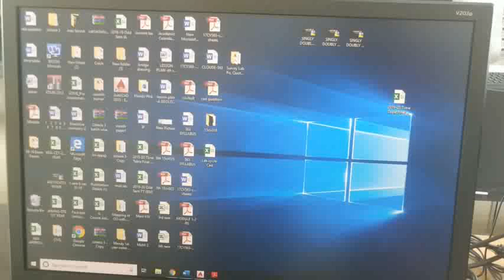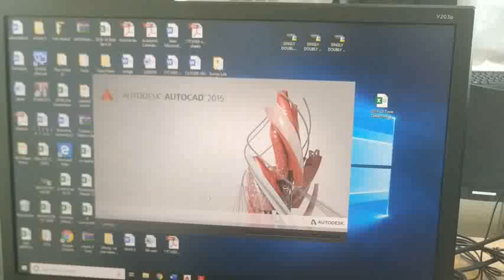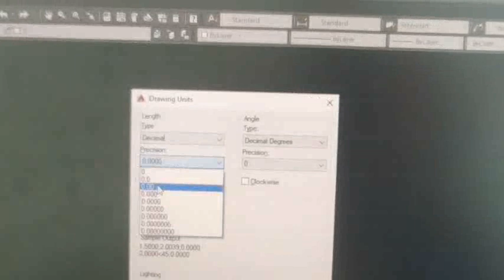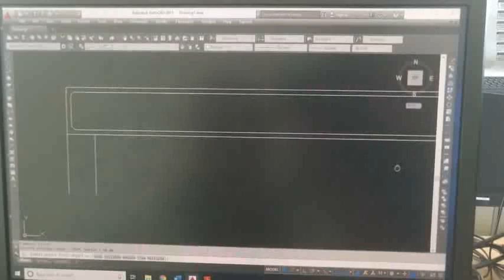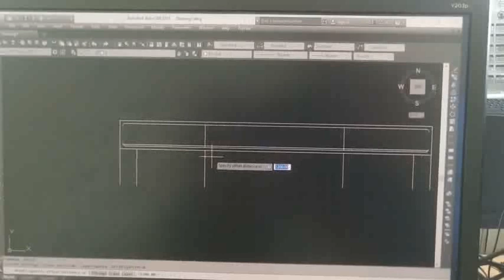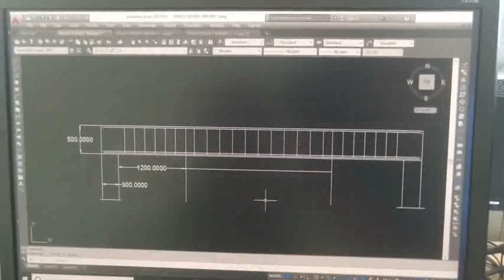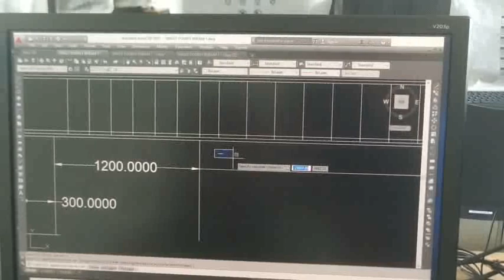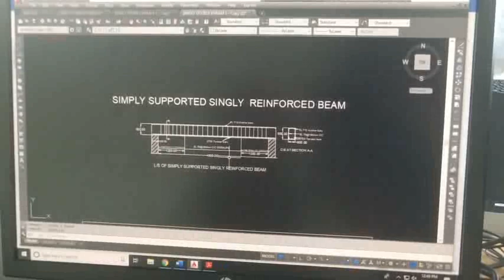ssb cad shruthi